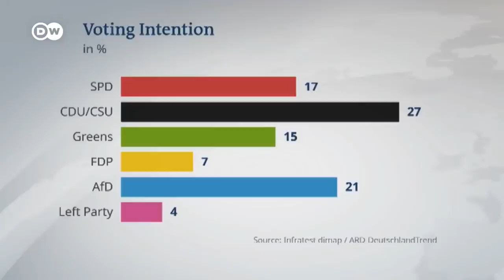How should German parties deal with the increasingly popular far-right AfD? | DW News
German politics: The latest political opinion poll from infratest-dimap shows the far-right AfD party continuing its recent surge in support.

When people were asked how they would vote if a national election were held this week, the center-right CDU/CSU comes out as the most popular party with 27% support. The AfD is up to 21% - one percentage point more than a month ago. The three government parties - SPD, Greens and Free Democrats - are all polling under 20 percent.
The AfD is not just performing strongly in the polls - it has also been clocking up successes at the ballot boxes on the local level. Recently it secured its first ever mayor in a small town in eastern Germany. And that's left the other parties debating how they should deal with the rising AfD?

The Christian Democrat CDU may still be the strongest opposition party, but the rise of the anti-immigration Alternative for Germany presents them with a problem: How can they appeal to voters on the right without bolstering extremists?

In 2018, the CDU pledged not to cooperate with the AfD. Asked whether they think that is the right approach, nearly two thirds of those polled say yes. But over time, the pollsters say, that number has been falling.

CDU leader Friedrich Merz recently appeared to suggest cooperation with the AfD - at least at local level - should be considered.

70 percent of people in this poll say they think that can be the right approach in some cases - while just under a quarter think all proposals put forward by the AfD should be rejected, regardless of the content.
For more on this, we talk to DW political correspondent, Simon Young. We ask him: When it comes to cooperating with the AfD, we've seen mixed messages from the Christian Democrats. Is the firewall separating them from the far right crumbling?